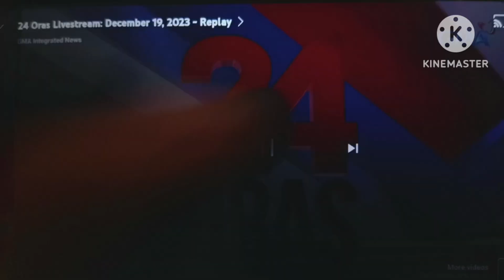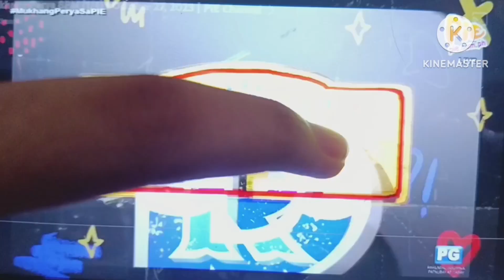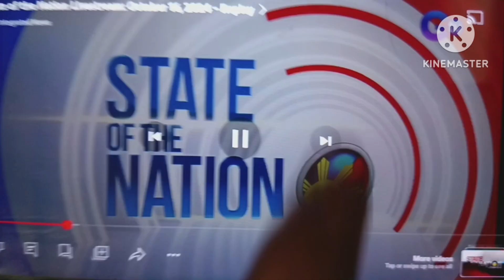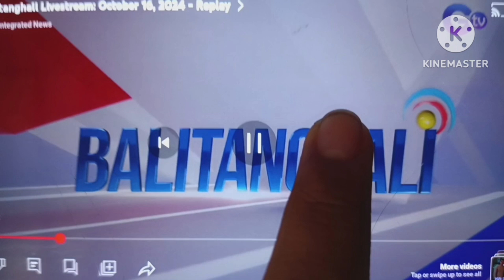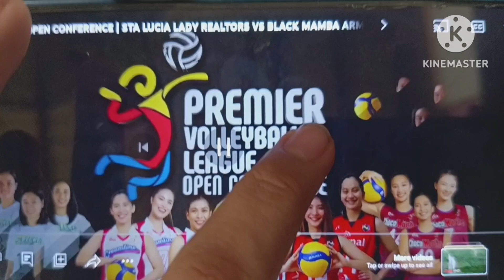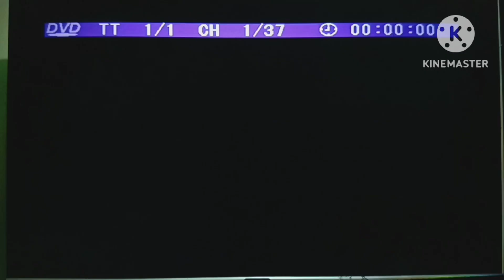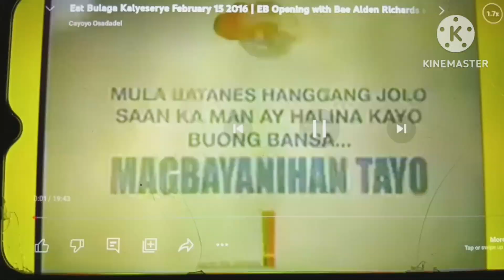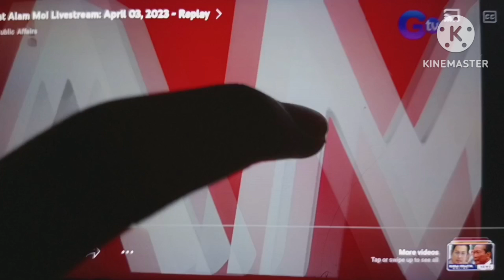GMA NEWSCAST OBBS 2023 & 2024 ALL REVERSEDS AND VIDEOKE DVD LOGOS 2012 ALL REVERSEDS